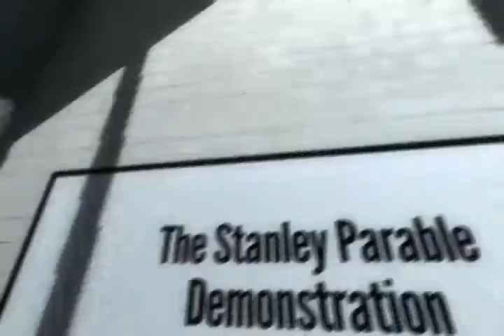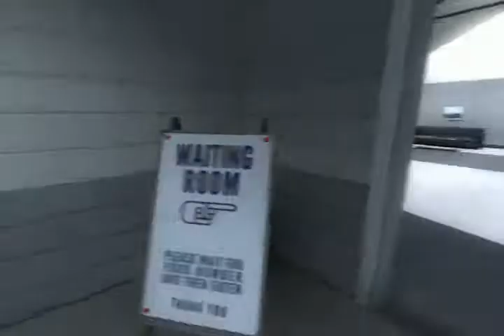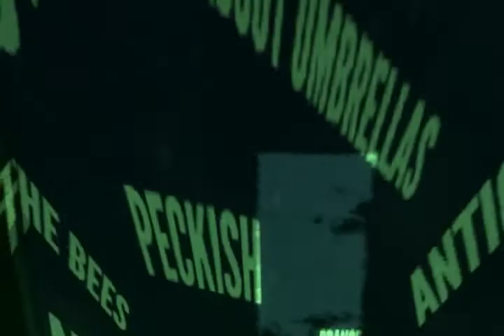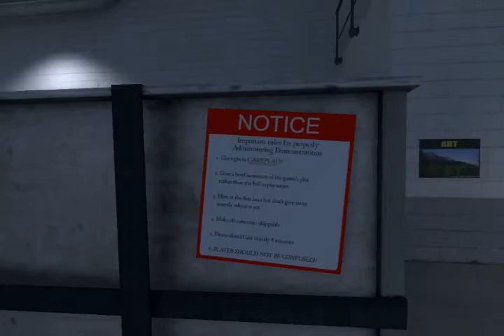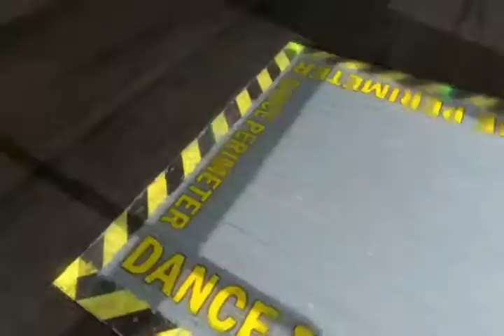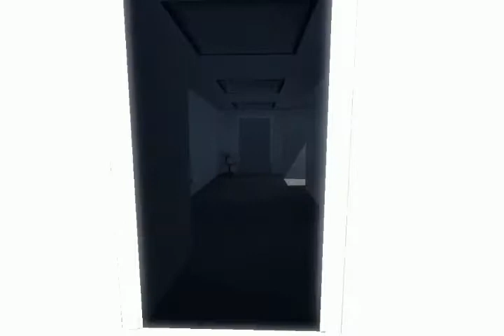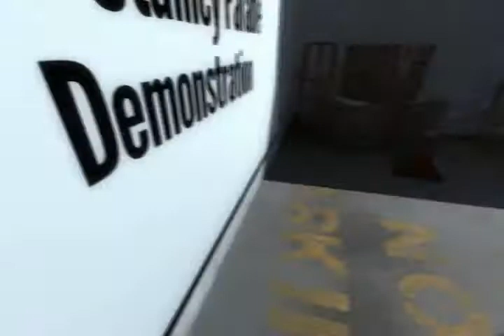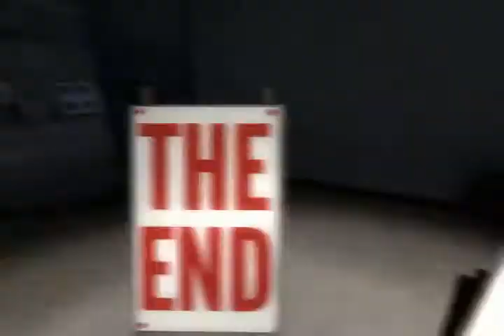The Stanley Parable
This is my first Lets play type video. A friend told me that the there was an official Stanley Parable game coming out that wasn't a mod and I just flipped. I'm still figuring out things at this point but hopefully I'll get enough videos up to be considered a channel in short order. Hope you guys enjoy. Please leave constructive criticism on how to improve my videos.